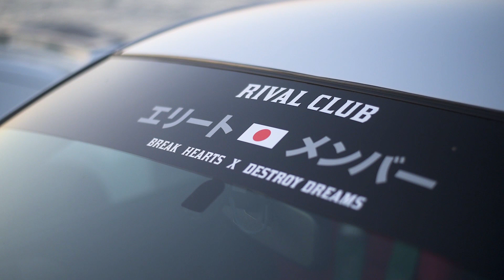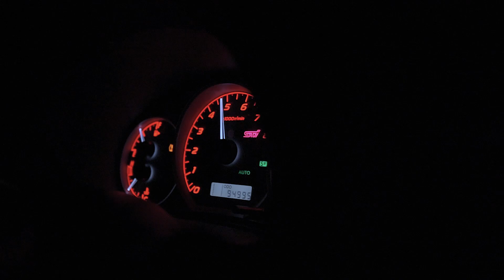Bagged Subaru STi | SSR | Rival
Takashi's bagged STi on SSR wheels.

Artist: Jazz Cartier
Song: Pree